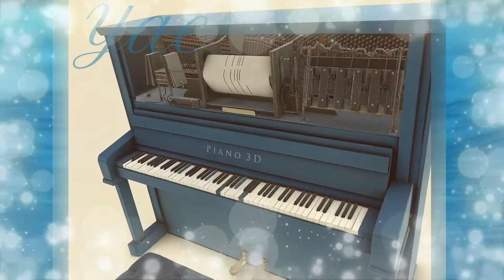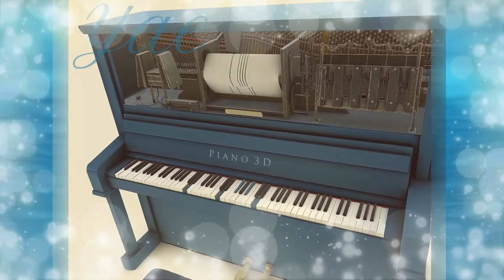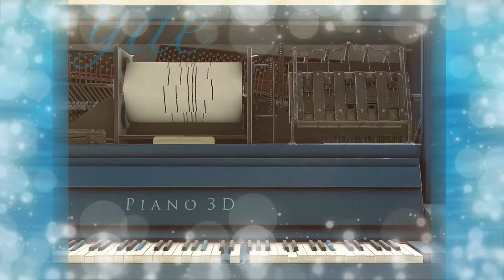ピンク・レディー【渚のシンドバッド】オルゴール🎼自動演奏アップライトピアノ型オルゴール🎼Pink Lady【Nagisa no Sindbad】Music Box Cover🎼All CG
鍵盤、ペーパーロール、ダンパー、ハンマー、ペダルが演奏曲通りに動きます。

☆沢山の動画の中から、この動画を見つけて頂きありがとうございます☆

ピンク・レディー【渚のシンドバッド】オルゴール
作詞　　　阿久悠
作曲　　　都倉俊一
MIDI制作　弥栄

1997年・富士写真フイルム【写ルンです】TVCM曲
2005年・日本テレビ系10ドラマ『おとなの夏休み』第2話主題歌

🎹参考楽譜
ピアノ・サンデー13
ピンク・レディー　ベストヒット全曲集
有限会社中央アート出版社
出版年月日　記載無し
ISBN　記載無し
JASRAC楽譜許諾番号　7808390
(※MIDI自動演奏動画の為、音を増やして演奏させています。)

🎹権利
阿久悠
都倉俊一
日本テレビ音楽株式会社
株式会社日音
国際管理番号　CISAC ISWC T-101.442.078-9
国内管理番号　JASRAC 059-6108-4

動画共有、埋め込みは可能です。
Embedding of Video is possible.